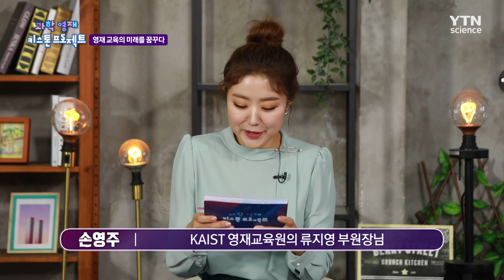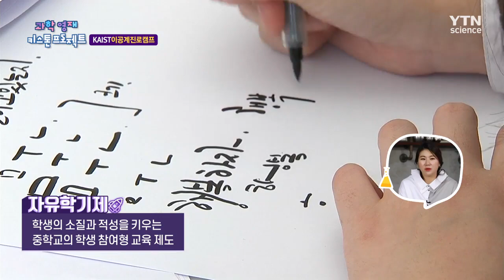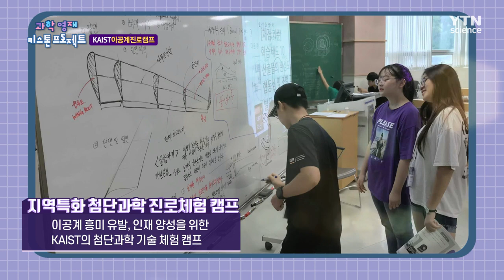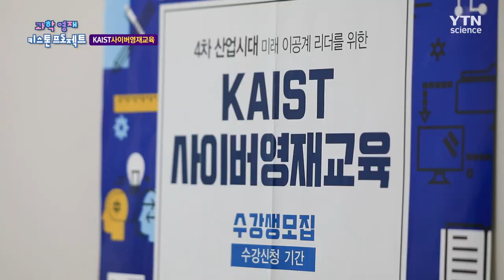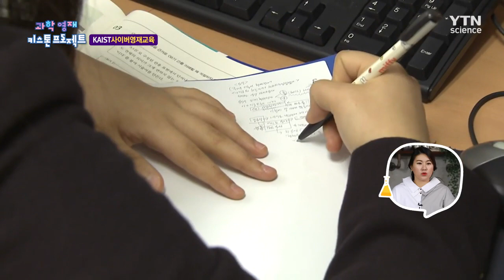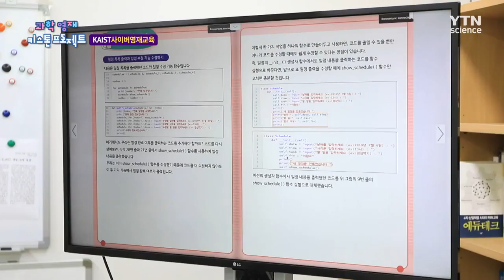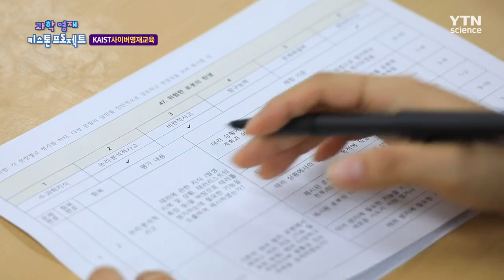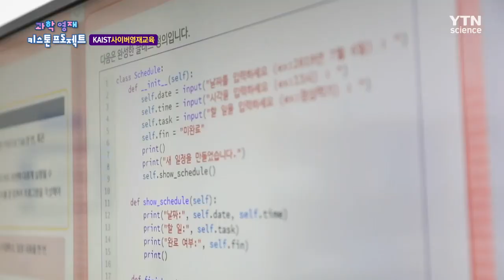과학 영재 교육의 미래 [과학 영재 키스톤 프로젝트] 5부 / YTN 사이언스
“국가의 미래가 과학 교육에 달려있다!”
과학 교육에 대한 중요성이 대두되고 있는 지금이야말로
초중고부터 평생 교육까지 과학 교육시스템 전반의 혁신을 고민해야 할 때!

미래 사회를 이끌어 갈 핵심 주역인 이공계 인재를 길러내기 위해
현장에서 뛰고 있는 진짜 ‘키스톤’들
KAIST 과학영재교육연구원 류지영 부원장,
아주대학교 교육대학원 융합 및 영재 교육 전공 유미현 교수와 함께

우리나라 과학 영재 교육의 현주소와
앞으로의 나아갈 방향에 대해 함께 고민하고 이야기 나눠보자.